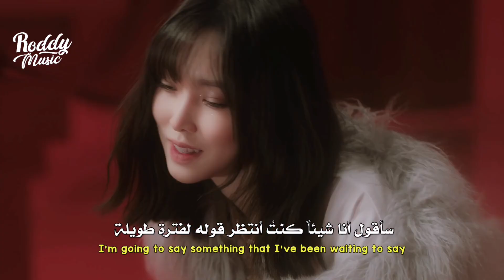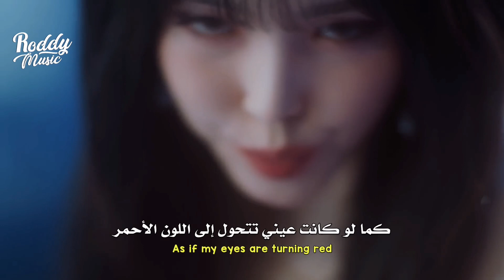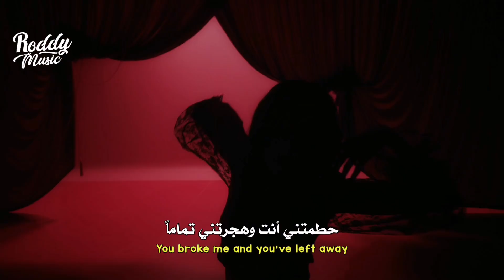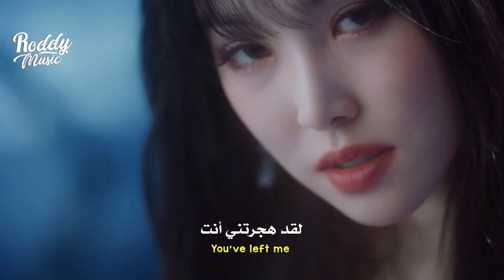أغنية سولو ترسيم يوجو | YUJU - PLAY MV (Arabic Sub) مترجمة للعربية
أغنية ترسيم يوجو عضوة جيفريند السابقة play مترجمة

YUJU - Play english & arabic subs

• Support The Artist
• Song ♫
⚠⚠️ رجاءاً عدم نسخ وإعادة نشر الفيديو ⚠⚠️

كل الفديوهات المنشورة لا يتم أخذ منها أي ربح، إذا كنت حاب تدعمني القناة ♥️ ¬